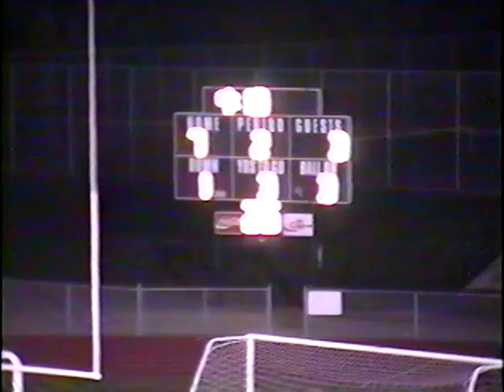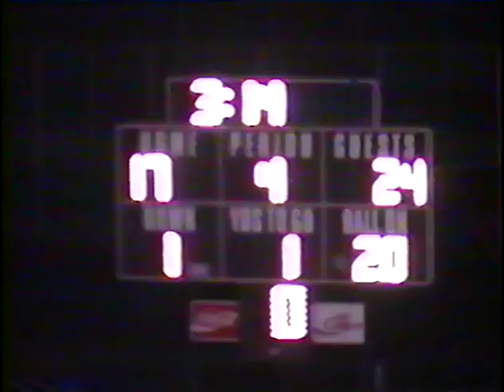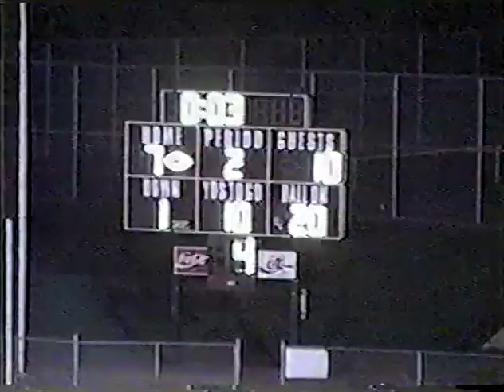1997 Summit vs CBC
DATE: Oct 17th, 1997
OPPONENT: CBC
LOCATION: Home
RESULT: 17-24 loss for Summit